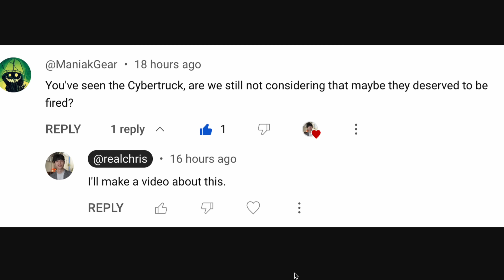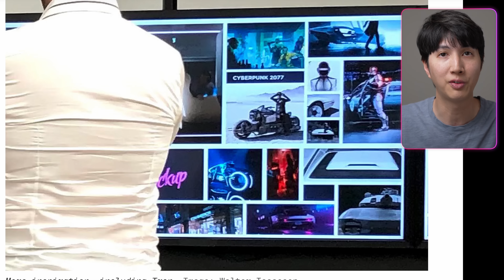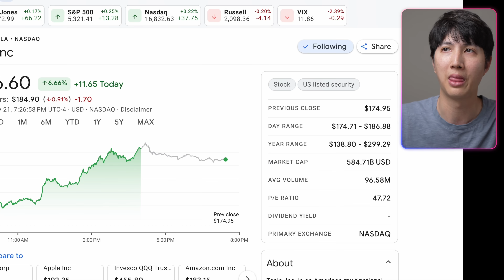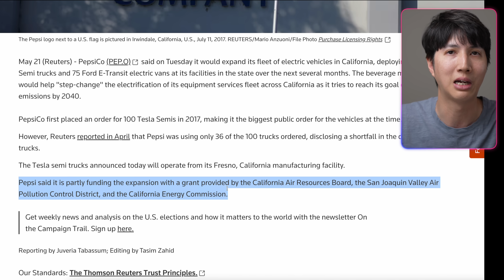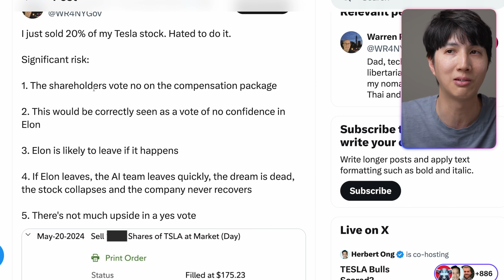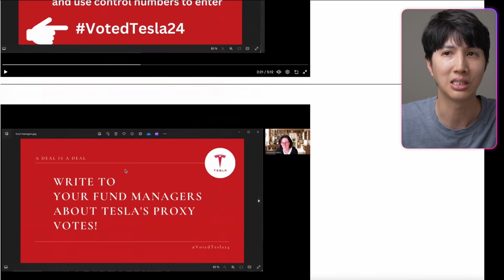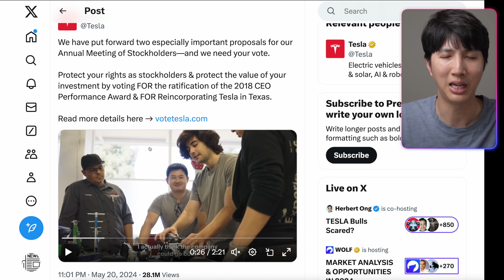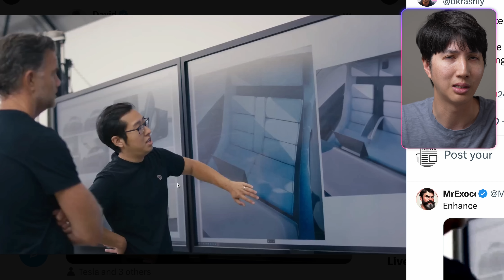Musk Tesla Stock Cybertruck Sci-Fi Design